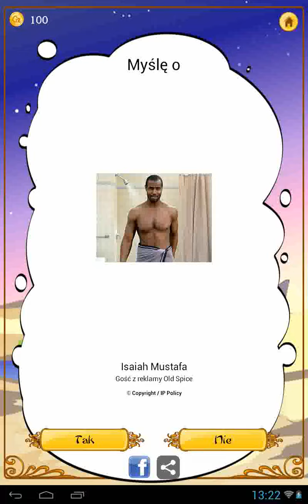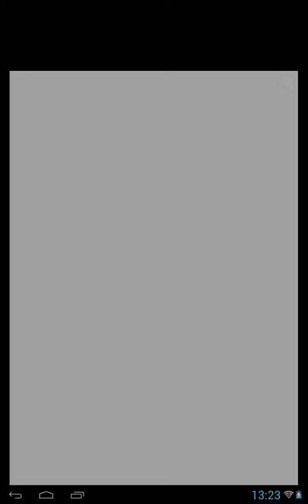Akinator Free #1 gości z reklamy old spaica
Pisaci jakie postacie